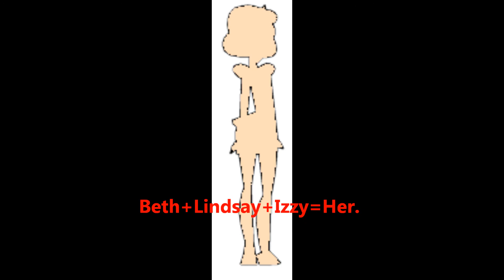Tdpi girls prediction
Only a prediction!!!